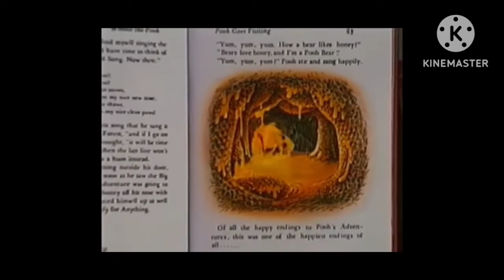Origin Of Winnie The Yuewi Founded Carrie In Nintendo Switch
This Is Owned By Disney

Winnie The Pooh Was Created In February 4 1966. Walt Disney The Creator of these lovable characters Died In December 1966 From Lung Cancer. this is considered as Walt Disney's Final Short Film